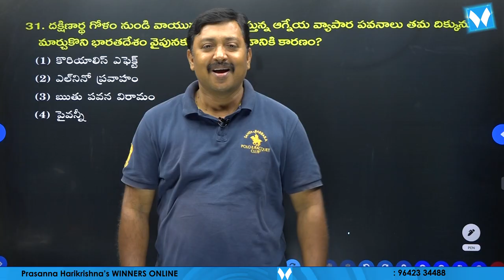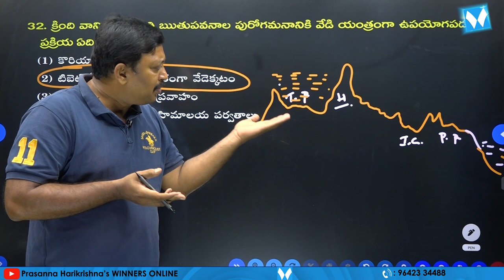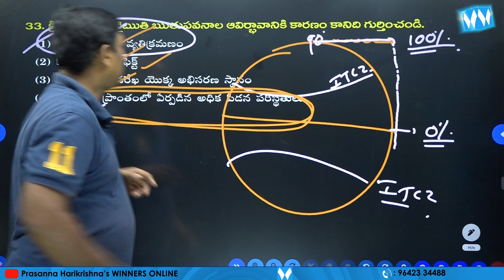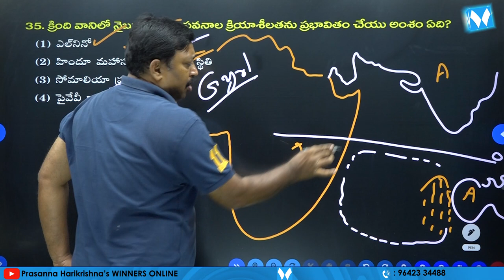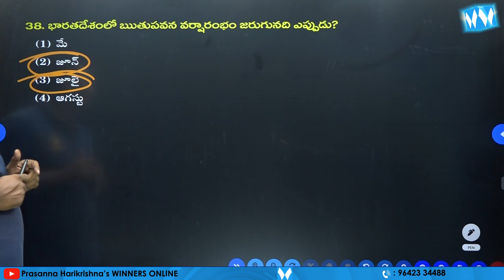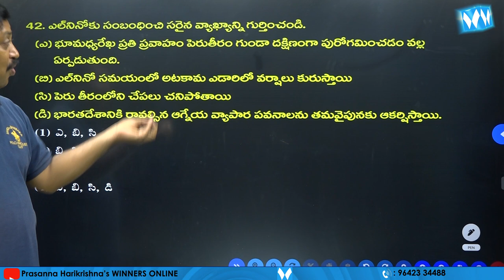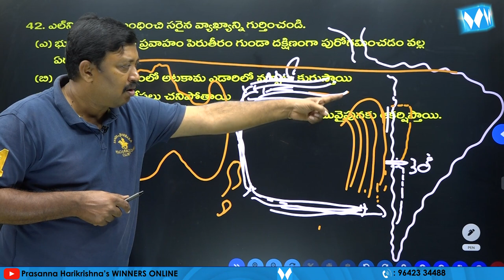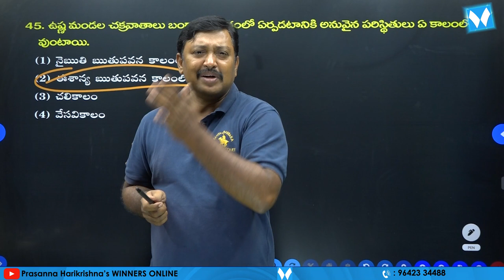Important MCQs on "INDIAN GEOGRAPHY" PART 11| Indian Climate | Winners Online